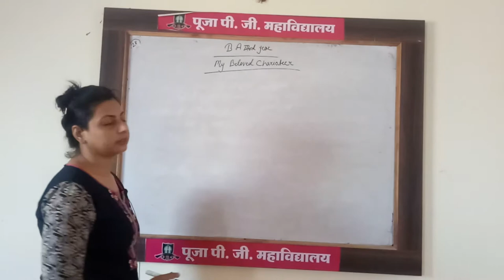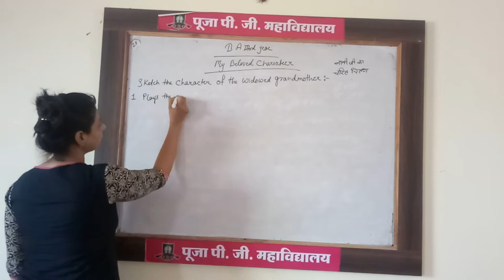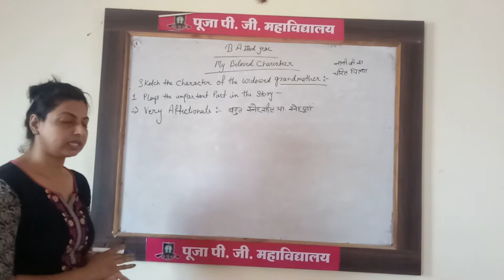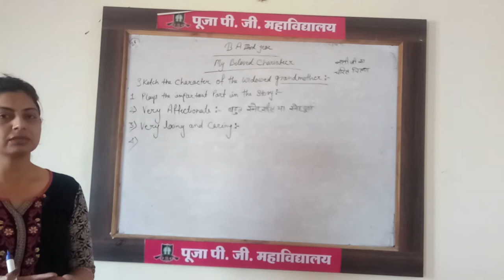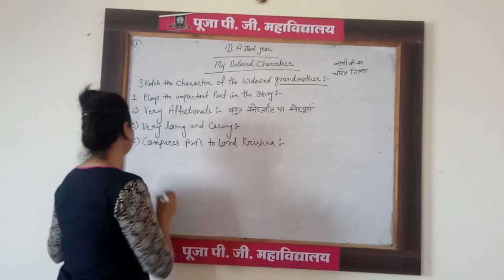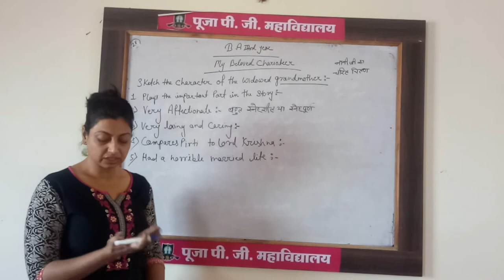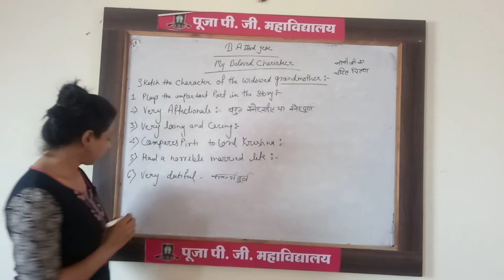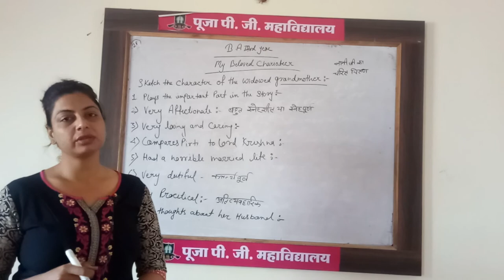BA 3rd English grandmother character sketch